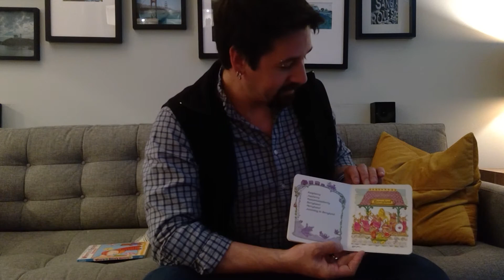Jamberry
by Bruce Degen This is one of our families favorite books!